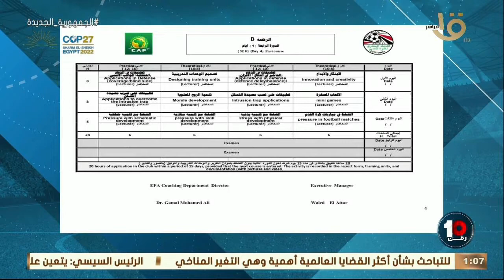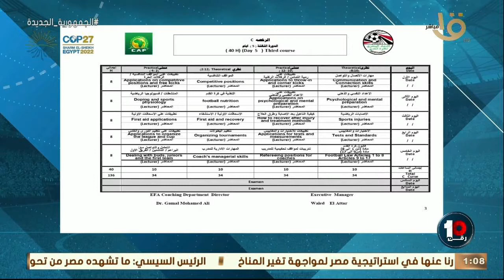لو أنت شخص عادي وحلمك تبقى مدرب تعمل ايه ؟! اعرف الرد من د جمال محمد علي 💥💥